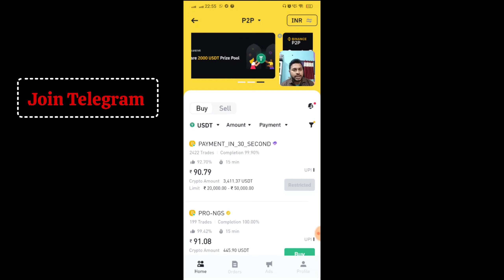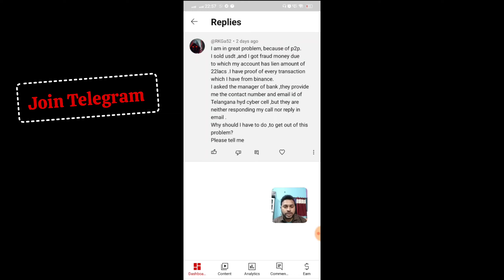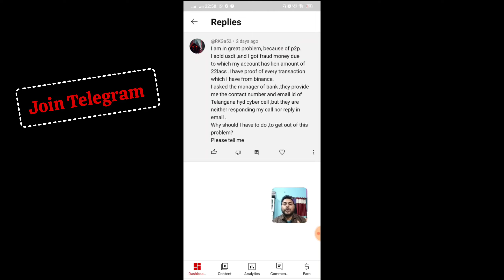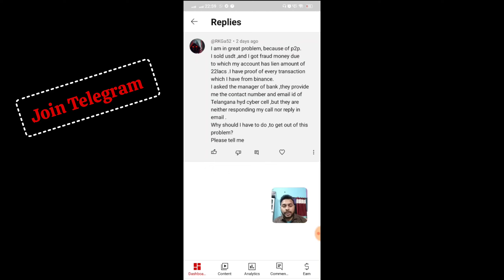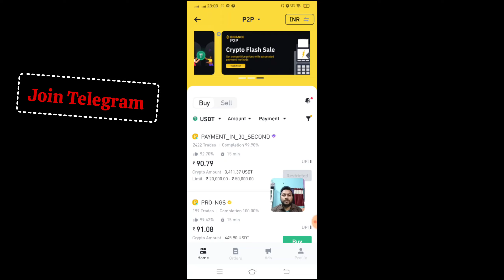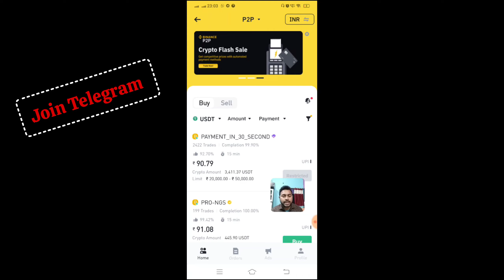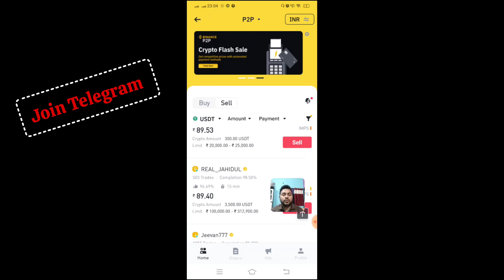Binance P2P Big Mistake| 22 lakh Freezed | How To Unfreez Account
► Twitter Official :- 🙋🙋

Video Topic:-
binance P2P scam
how to unfreez bank Account
is binance P2P safe
how to trade binance P2P safely